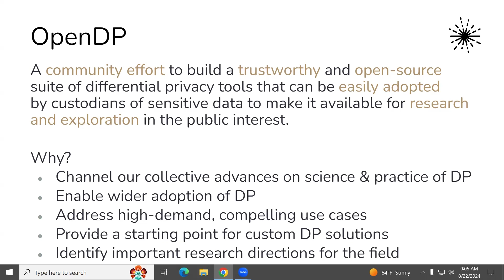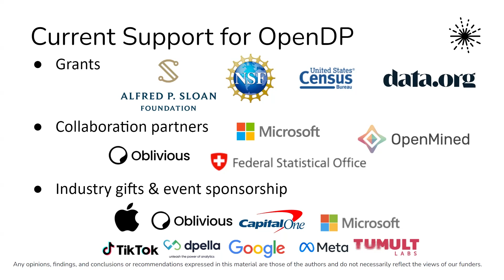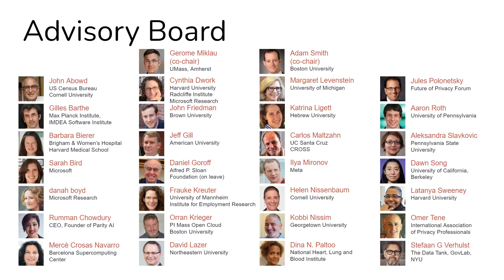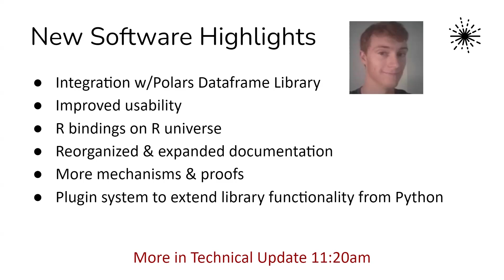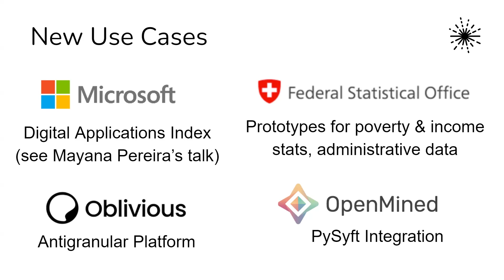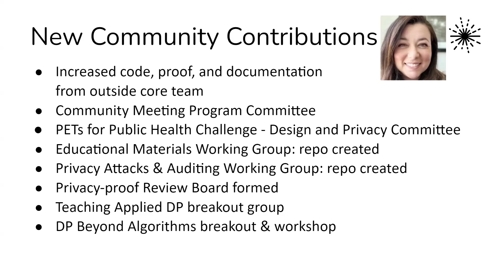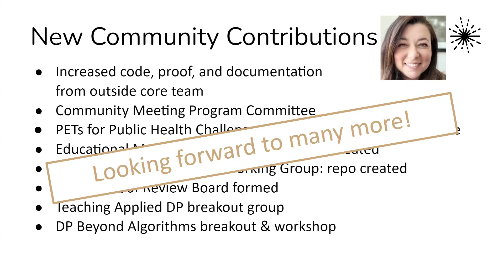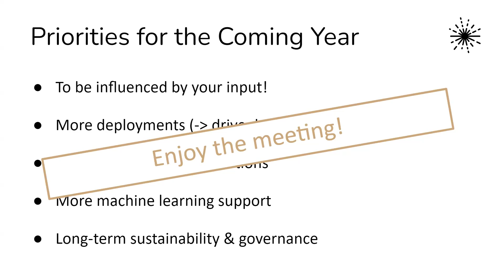2024 OpenDP Community Meeting: Welcome with Salil Vadhan (Harvard University/OpenDP)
2024 OpenDP Community Meeting: Welcome with Salil Vadhan (Harvard University/OpenDP)